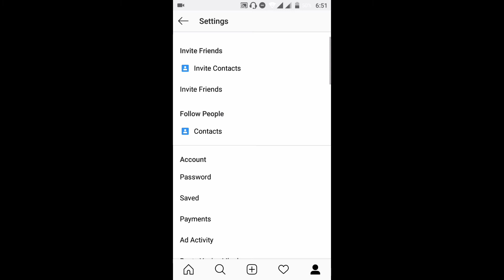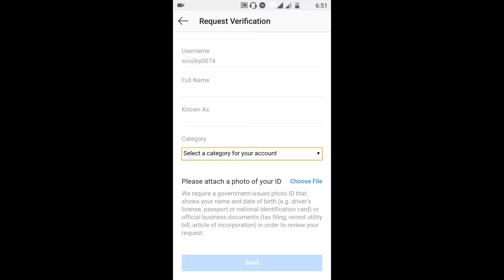How To Get Blue Tick On Instagram |Technical Dost Rushabh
▽ Follow Cartoon SoundCloud Facebook ▽ Follow Daniel Levi (vocalist) Youtube Facebook Instagram YouTube Spotify